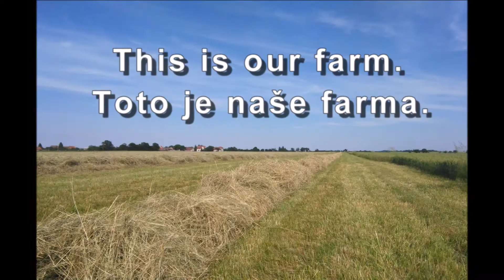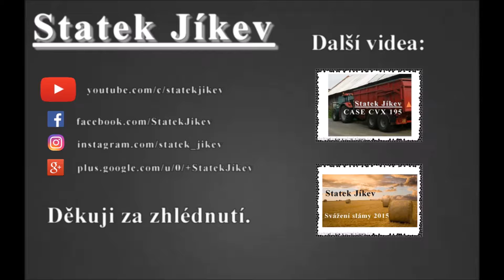This is our farm / Statek Jíkev